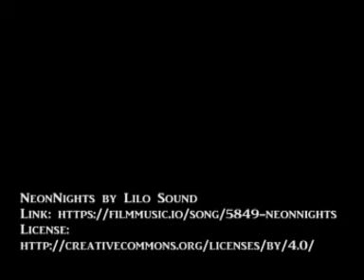Stealing Freedom Praise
Stealing Freedom is a futuristic dystopian heist story. On a planet where speech is ruthlessly prohibited, one group of clever thieves is going to take it back!